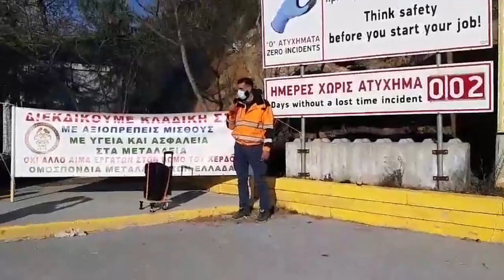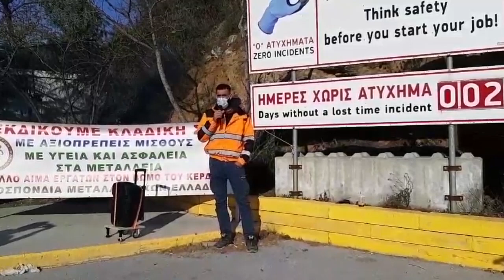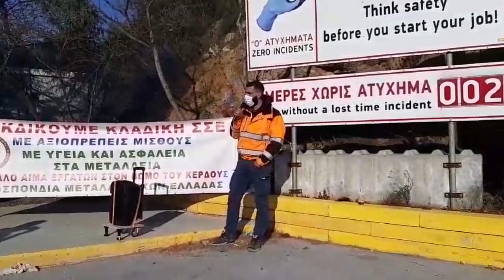ΑΠΕΡΓΙΑ ΕΡΓΑΖΟΜΕΝΩΝ ΣΤΟ ΜΕΤΑΛΛΕΙΟ ΟΛΥΜΠΙΑΔΑΣ ΧΑΛΚΙΔΙΚΗΣ - Ν. ΤΖΑΝΕΤΗΣ